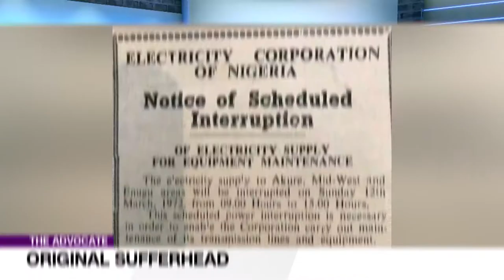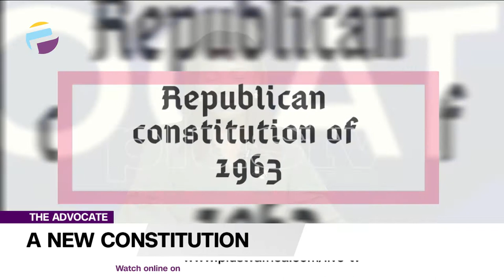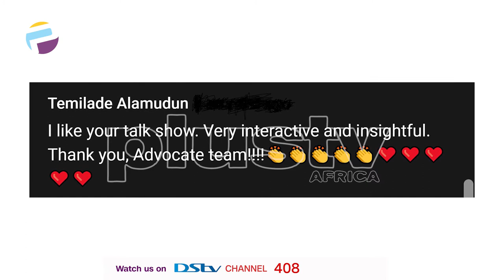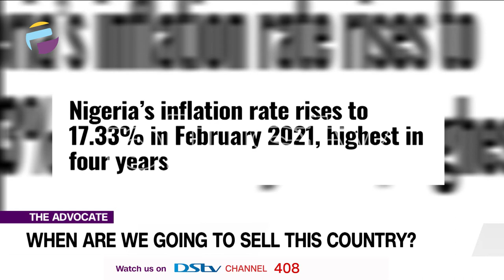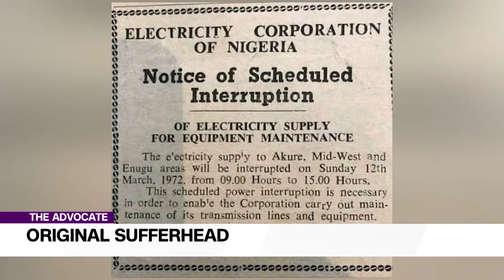FULL EP: Debt | New Constitution | Mental Health | Reform The Nigerian Police THE ADVOCATE NG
Thank you for tuning in for The Advocate, welcome.

Today, my worry is the terrible state of insecurity and the need for urgency to reform the Nigerian police. Joyce here is calling for Nigeria to move past the current constitution and rewrite a new one. According to Noam Shpancer “Mental health is not a destination, but a process. It’s about how you drive, not where you’re going.” Comfort is speaking on the role social media and our phones are playing in our mental health. And Finally, Raymond is asking a really interesting question “When are we going to sell this country?” Haba Raymond, wetin dey happen?

As always, your panelists are here to share ideas aimed at provoking thoughts with no holds barred. Stay with us for your Sunday dose of reflection, laughter, and education after this break.

Advocates for the week:
Francis Akinlotan
Joyce Daniels
Comfort Booth (Zoom)
Raymond Nnkanebe